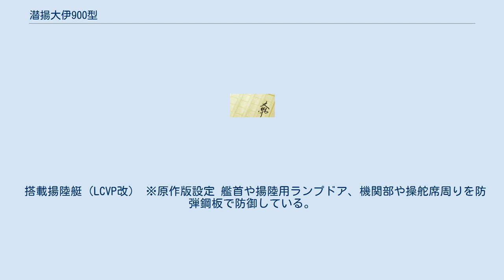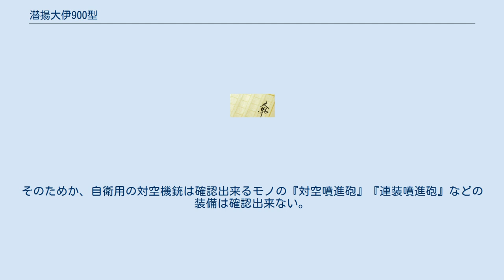潜揚大伊900型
潜揚大伊900型（せんようだいい900がた）とは、荒巻義雄の架空戦記『紺碧の艦隊』に登場する架空の潜水艦である。
 この潜水艦は一言で言えば『潜水揚陸艦』である。
前世ガ島防衛戦などで、「海上艦による物資輸送」が米通商破壊作戦で立ち行かなくなった反省をうけ、『敵聖域下の孤島防衛戦における特務輸送艦』として立案、建造された。
紺碧艦隊を含めると、総トン数はかなりのモノになるが、大戦初期に「大和級超戦艦」群（計画されていた『大和級4艦』を合わせても24万総トン弱）を建造せず、余剰物資全てを振り向けて『潜水艦隊決戦思考』を選んだ慧眼故の賜である。
 潜水艦ゆえの秘匿性を活かし、敵領土への奇襲上陸や上陸部隊への隠密輸送を行う。
また味方艦艇への補給艦としての能力を有する。
同型艦は計10隻。
 豪州孤立化作戦である『塔』作戦実施時には、マッカーサー将軍をして『謎の輸送網』として悩ませるなど、その補給能力の高さは目を見張るモノであった。
 ※後世第2次世界大戦後期時 コミック3巻では『潜補伊700型』に似た艦型として出ており「2軸式ポンプジェット推進」となっていたが、改修後は潜高中の呂型潜などと同様の一軸式ポンプジェットに改められたようだ。
 「マダガスカル島攻略戦」実施に合わせ、紺碧艦隊と共に施された一次改装で以下の武装が追加された 一次改装で施された武装は紺碧会研究の『海上・海中立体陣形』による船団防御方法が元になっており、紺碧艦隊との船団運用時（海上艦で言う）護衛艦や重巡など『一般防空艦』の代わりを務める。
そのため電探・逆探や音探などは紺碧艦隊と同等の装備に改められた。
 積載した上陸用舟艇を迅速に発進させるため、水密格納庫から艦尾方向に発進用軌条が一条設けられている。
 搭載される上陸用舟艇は舷側や操縦席が組み立て式で格納し易く造られており、狭い耐圧格納庫（それでも前世伊400潜よりは大きい）に24隻が重ねられ、天井部の格納用兼発進ラック（今でいう『立体駐車場』のような方式）に収められる。
搭載舟艇は一次改修に合わせ、速力の高い「8トン級大型舟艇」6隻搭載に改められた。
 搭載揚陸艇（LCVP改） ※原作版設定 艦首や揚陸用ランプドア、機関部や操舵席周りを防弾鋼板で防御している。
艦首・尾部には収納用スリング装置が付加。
 この艦が初めてその姿を現したのは照和17年夏の、紺碧艦隊が海軍軍令部内諾の元行ったサモア攻略戦（パプア・ニューギニア侵攻への別動作戦）であり、九鬼中将率いる海兵師団5000名を輸送した。
続いて発動された主作戦『乱』においては、ポートモレスビーに篭もるマッカーサー軍を誘き出すためにブナへの物資や機材搬入などを行った。
 その後照和20年の改修後に行われたマダガスカル島攻略戦での輸送任務を終えた後、インド洋にて味方潜水艦への補給活動やインド地上戦での兵員輸送に当たった。
強襲兵員や補給物資などの輸送活動へ主に従事していたため、紺碧艦隊に次ぐ巨艦でありながら厳しい秘匿措置は執られておらず、『暗雲印度戦線』においては紅玉艦隊の印度活動拠点であるコーチン港へ半潜航行で入港し、海軍印度司令部の置かれたウィリンドン島に接岸している。
 なお、マダガスカル島攻略戦に際して、紺碧艦隊の護衛を受けた伊900型4隻は対空警戒陣形を取り海上航行を続けたが、英領セーシェル諸島アルフォンス島近海にて独哨戒機に発見され、熱線探知誘導弾ヘンシェルHs.293F-0による攻撃を受けたが、901潜の対空噴進砲攻撃により母機は撃墜、急速潜航により間一髪で撃沈の危地を逃れた。
 建造当初は紺碧艦隊同様『秘匿潜輸艦隊』であったはずだが、日英同盟復活後は秘匿指定を解除したとみられ、「大型輸送艦」として最前線の一級港湾での荷役作業も行えるようになったが、それでも戦略物資や九鬼兵団の輸送には細心の注意が図られたと思われる。
 日英同盟締結後は、一般港湾への入港してる事が多いため、一般の海軍将兵にも存在は認知されている。
 また、原作やコミックでは『マダガスカル島攻略戦』において「海上・海中立体陣形」で対空艦の役割を担っていたが、OVAではそのシーンは富嶽号が担っていた。
そのためか、自衛用の対空機銃は確認出来るモノの『対空噴進砲』『連装噴進砲』などの装備は確認出来ない。